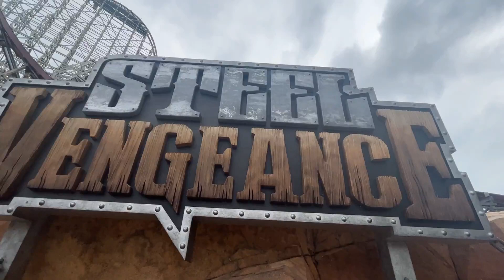What Is Kings Island’s NEXT COASTER?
--TIMESTAMPS--
0:00 Intro
0:33 Land / Expansion
2:27 Possible Ride Models
5:48 Best Model
6:52 Outro